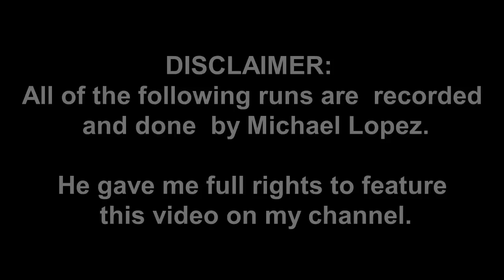Micheal Lopez - THE BEST Bike Race Player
Hi Guys this is Micheal Lopez's good bye video, he have been working on it for over a 12 months and decided to quit Bike Race after finishing it and he came up with the most amazing video in Bike Race history. Beside of quality - this is truly remarkable video.

From the words of Micheal "There is one player I would love you guys to see... His name is Nik Burty, But He goes by Bikerace Nik. He is one of few active Bike Race YouTubers, and he definitely deserve bigger audience" Here is his channel
You will not regret checking it out, trust me in that.

After all i hope you guys enjoyed this epic video, see you soon!